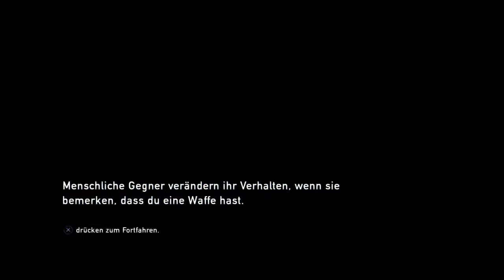Let's Play The Last of Us: Remastered [German] - Part 7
Die Geschichte spielt im Jahr 2033. Zwei Jahrzehnte zuvor wurden Milliarden Menschen von einem mutierten Cordyceps-Pilz infiziert und in Kannibalen verwandelt.

Alle die überlebt haben befinden sich nun in Quarantänezonen.
Joel, der Hauptcharakter, muss ein kleines Mädchen namens Ellie durch die verseuchte Stadt schmuggeln.

Womit werden sie in der Stadt konfrontiert? Was passiert mit den Infizierten? Kann Joel Ellie sicher durch die Stadt bringen?
Das Alles seht ihr hier!